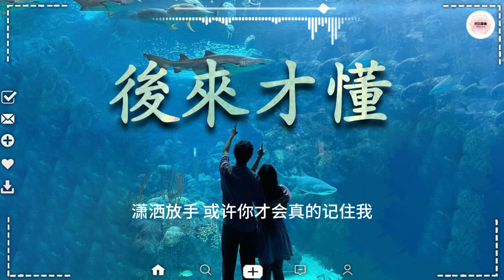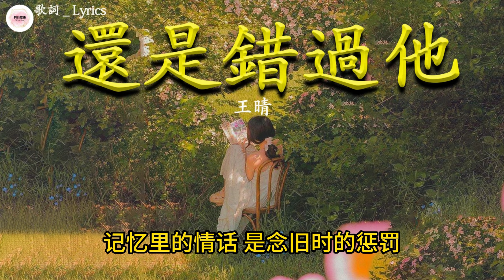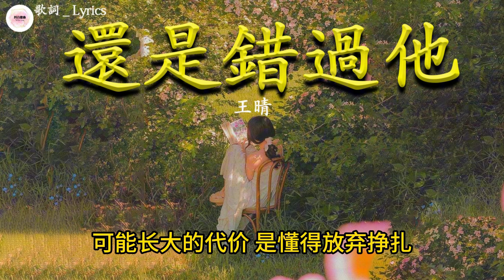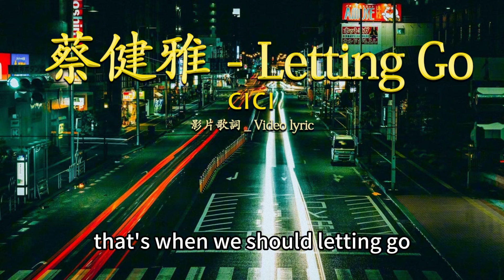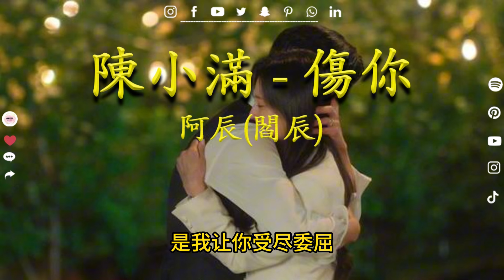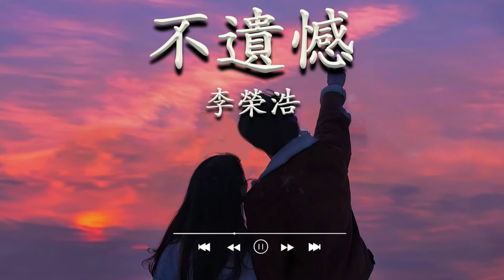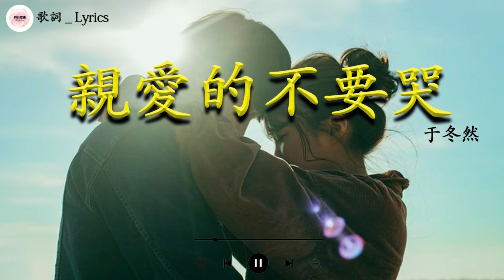2024抖音熱歌 「無廣告」 2024年中国抖音歌曲排名然 💕承桓 - 我會等 / 盧盧快閉嘴 - 字字句句/也可 - 不如/是七叔呢 - 半生雪 💖 TikTok 抖音最火最热门的洗脑歌曲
2024抖音熱歌 「無廣告」 2024年中国抖音歌曲排名然 💕承桓 - 我會等 / 盧盧快閉嘴 - 字字句句/也可 - 不如/是七叔呢 - 半生雪 💖 TikTok 抖音最火最热门的洗脑歌曲

🔔 请在社交网站（Facebook、Google +、Twitter 等）上分享此视频，让更多人可以收听！ 祝你今天过得愉快 ！
我們是一家 YouTube 音樂開發公司。
期待有才華的藝術家的合作
✔所有權利屬於我們。
✔ 本視頻已獲得藝術家和特殊權利人的直接許可。
✔ “熱歌 Playlist”中的所有歌曲均已獲得合法許可和保護。 它們不得在此頻道之外使用，也不得用作第三方內容的背景音樂。